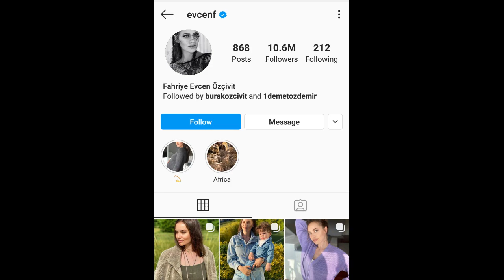Demet Ozdemir..Mas popular que otras Actrices..Comienza a grabar de nuevo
La actriz Demet Ozdemir es mas popular y excitosa que Tuba Buyukustun,Beren Saat y Neslihan Atagul en encuesta. Comienza a grabar La casa en donde Naciste es tu Destino.